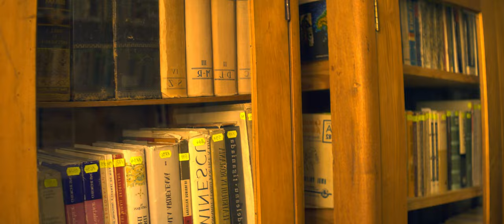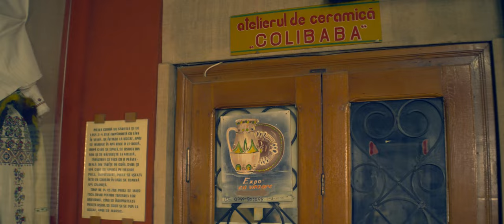intro muzeu Samuil & Eugenia Ioneț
constantin colibaba
muzeu samuil si eugenia ionet